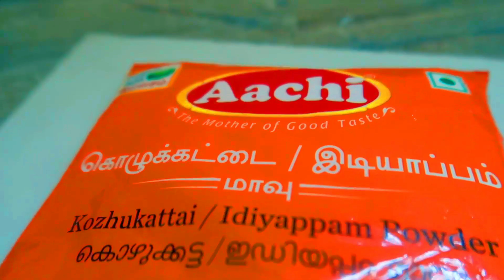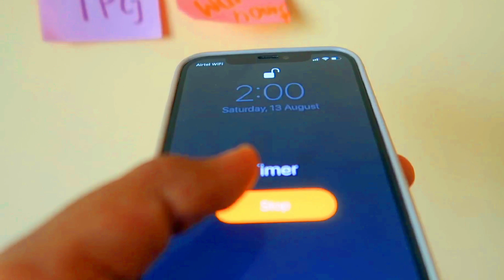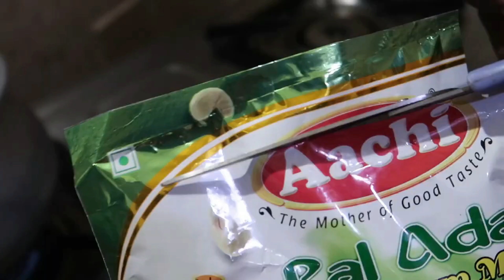Aachi Kozhukattai Maavu Recipe in Tamil ✨ Aachi Kozhukattai Recipe in Tamil | Simple Tamil Channel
💖 Hey Lovelies! Inaiku video la aachi kozhukattai maavu recipe in tamil dhan pakka porom.

Checkout Our Amazon Store,

✨ Also Watch,

📱 SOCIAL MEDIA 📱

Title : Aachi Kozhukattai Maavu Recipe in Tamil

XOXO
Pinkie 💖